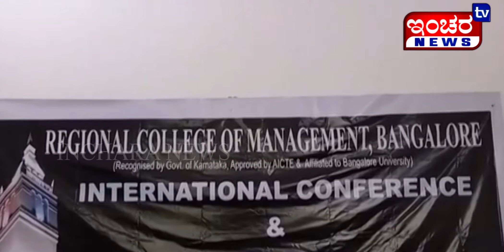ಸ್ವಾವಲಂಬಿಗಳಾಗಿ ಬದುಕು ಕಟ್ಟಿಕೊಳ್ಳುವ ಕೌಶಲ್ಯಗಳನ್ನು ಹೊರಗೆಳೆಯುವಂತಹ ಪ್ರಾಮಾಣಿಕ ಪ್ರಯತ್ನ